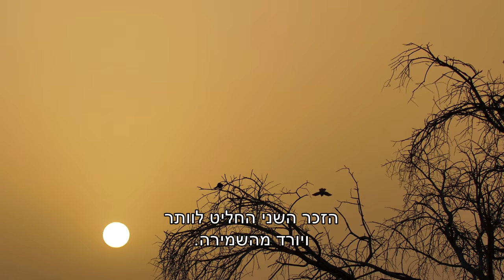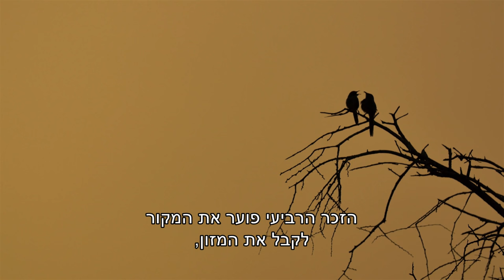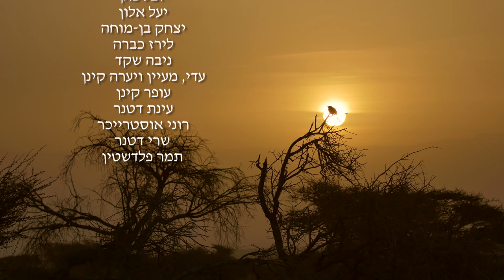למה לעזור? סיפורם של הזנבנים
מדוע אנו מתנדבים לעזור לאחרים? סרט זה, שצולם במשך כשנה וחצי בשמורת שיזף שבערבה, מציג את ההסבר הביולוגי לשאלה זו מנקודת מבטם של זוג הפרופסורים אמוץ ואבישג זהבי, שחוקרים את הזנבנים משנת 1971. הסרט מלווה באופן אינטימי את חיי הזנבנים, הציפור הקבוצתית היחידה בישראל, שמבצעת פעולות אלטרואיסטיות רבות מדי יום.